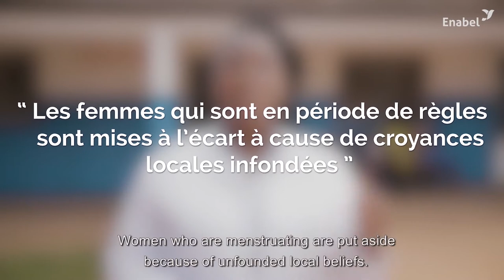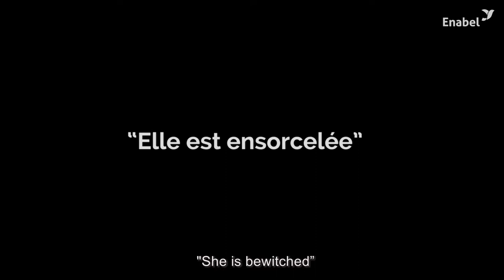Production de serviettes hygiéniques lavables - Production of washable sanitary pads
Source d’angoisse pour de nombreuses femmes dans certaines régions, la menstruation est encore un sujet tabou et une cause de déscolarisation pour beaucoup d’adolescentes. Dans un pays comme la République démocratique du Congo, où le pouvoir d’achat est l’un des plus faibles au monde, le coût des serviettes jetables impose aux adolescentes et aux femmes de trouver des solutions alternatives qui, outre le caractère peu hygiénique, les empêchent souvent d’avoir une totale confiance en elles.

Enabel a combiné l’expérience de ses projets Eau et Formation-Éducation-Emploi pour accompagner une ONG qui forme de jeunes couturières à Mbuji Mayi dans la province du Kasaï Oriental. Le projet Eau considère l’hygiène et l’assainissement comme des éléments complémentaires pour parvenir à améliorer durablement les conditions sanitaires de la population. Le projet Formation-Éducation-Emploi (EDUKOR) a permis d’accompagner des femmes dans la production et la vente de serviettes hygiéniques lavables. En fonction des ventes, les femmes auront des perspectives d’(auto)emploi durable et décent grâce à la production de ce produit innovant.

In some parts of Congo menstruation is still a taboo subject and a source of anxiety for many women. It is also a reason for many adolescent girls to drop out of school. In a country like the Democratic Republic of Congo, where purchasing power is one of the lowest in the world, the cost of disposable pads requires adolescent girls and women to find alternative solutions that, in addition to being unhygienic, often prevent them from being completely at ease.

Enabel combined the experience of its Water and Training-Education-Employment projects to support an NGO that trains young seamstresses in Mbuji Mayi in the Eastern Kasaï province. The Water project considers hygiene and sanitation as complementary elements with a view to achieving a sustainable improvement in the sanitary conditions of the population. The Training-Education-Employment (EDUKOR) project helped to support women in the production and sale of washable sanitary pads. Depending on sales, these women may get sustainable jobs thanks to this innovative product.